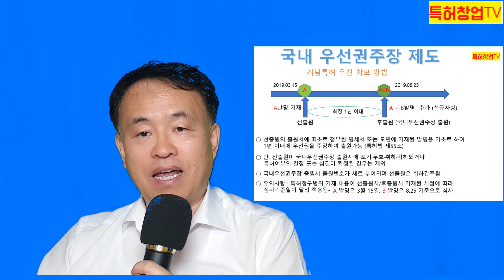[특허창업tv] 창업자와 발명자가꼭알아야할 특허출원 국내우선권제도와 활용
창업자와 발명자가꼭알아야할 특허출원 국내우선권제도와 활용에 관한 내용입니다. 국내우선권주장출원은 최초 출원이후 동일발명 범위내 개념적으로 추가되는 발명을 1내이내에 추가할 수 있는 제도입니다. 아이디어 발명에 대해 먼저 선출원을 한 후, 추가내용을 보강함으로써 강한특허를 창출할 수 있는 장점도 있습니다. 함께 알아보아요.